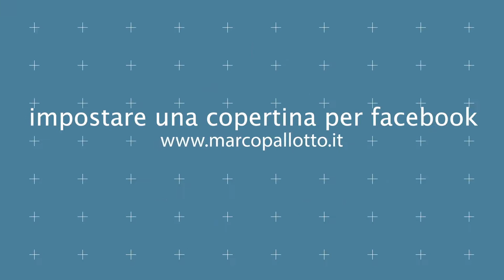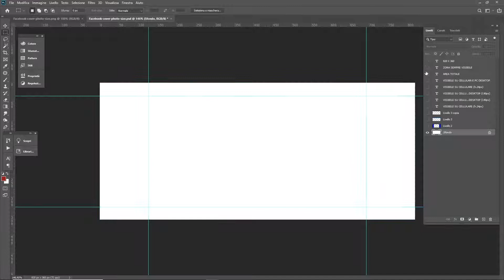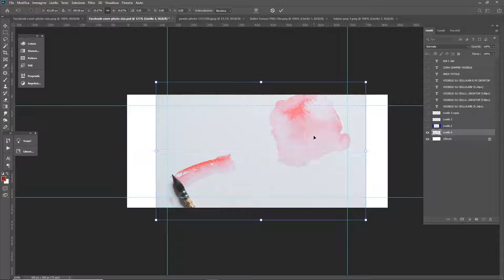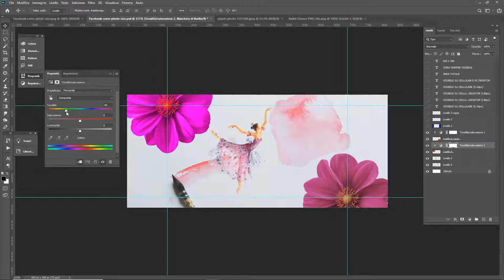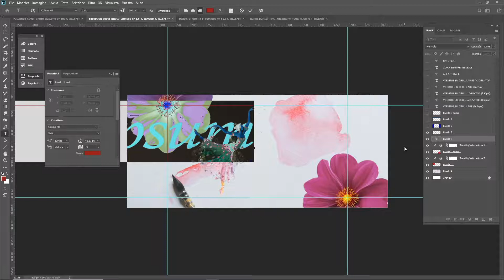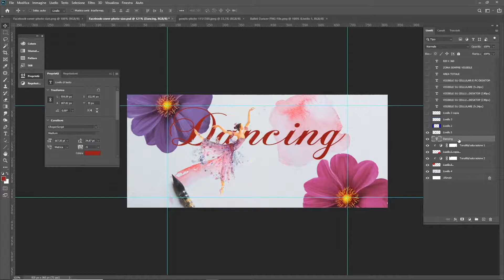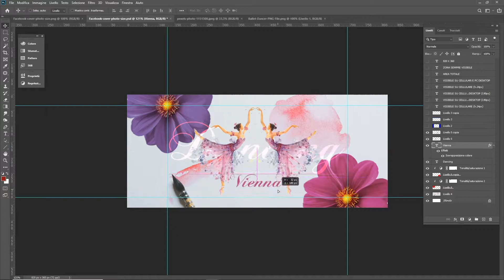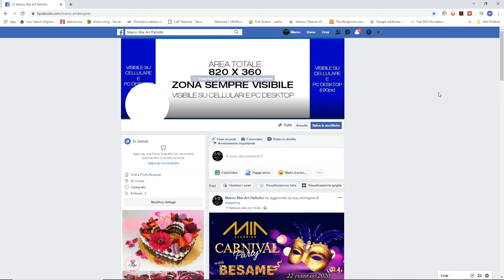Copertine di facebook perfette con photoshop cc2020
Oggi vi farò vedere come impostare e creare una copertina del diario di Facebook perfetta con Photoshop CC 2020.

🔻 Qui potete scaricare il file zip contenente l'immagine del tutorial in jpg e psd (a livelli)